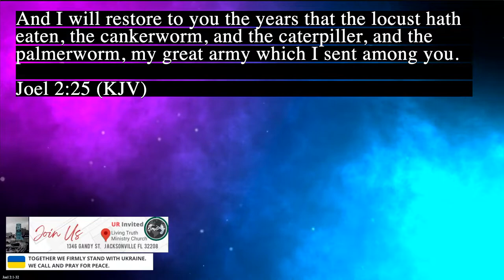Living Truth Ministry Church - 07.31.2022 - How To Obtain Restoration